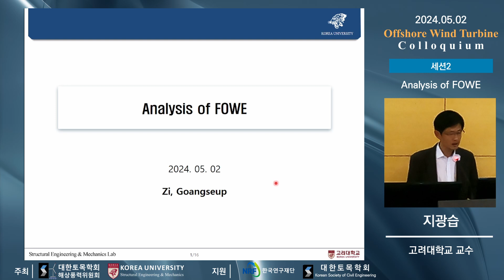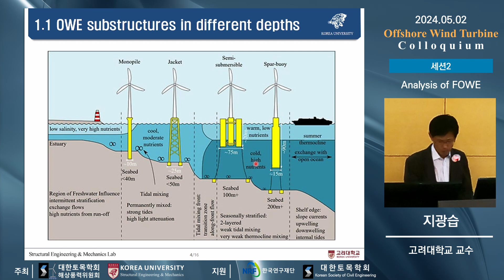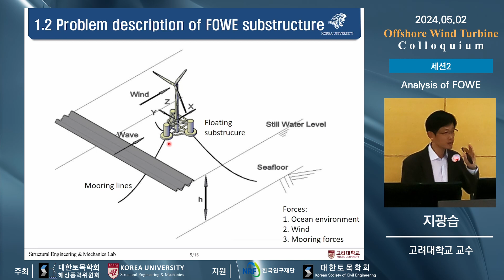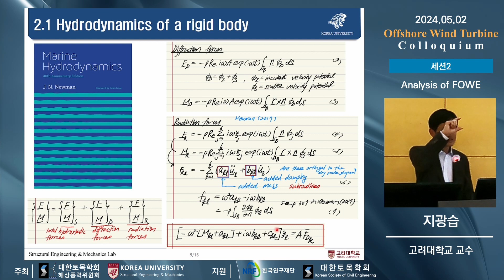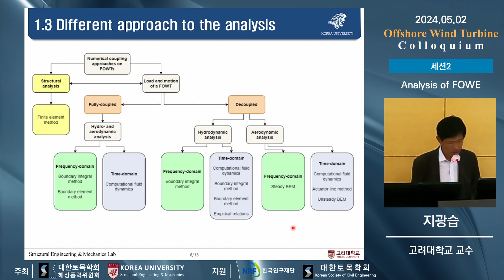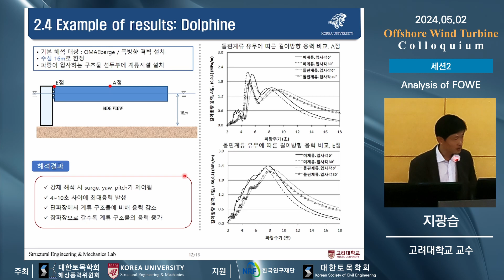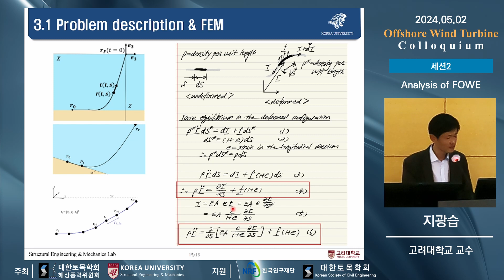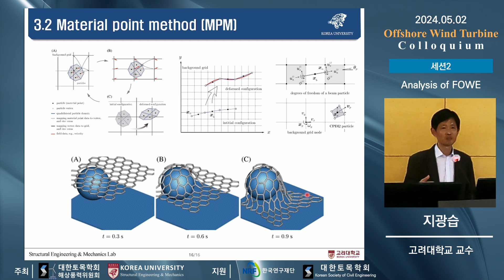[Part 5/10] Analysis of FOWE: 고려대학교 지광습 교수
2024년도 부유식 해상풍력 콜로키엄